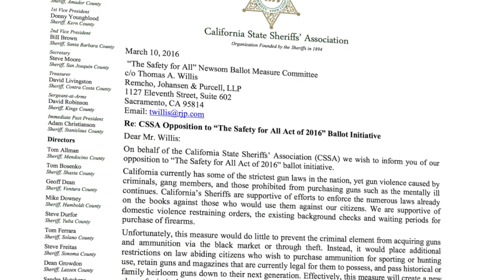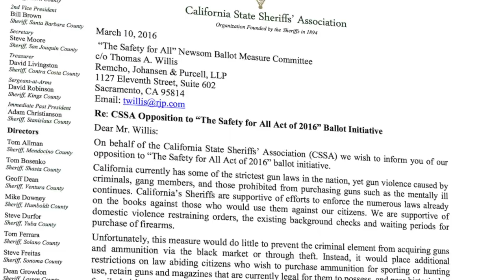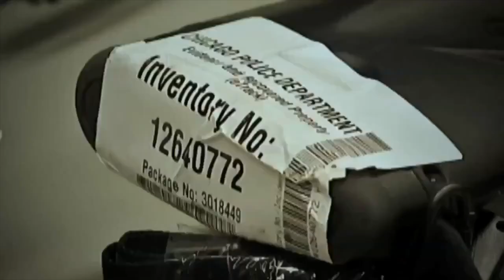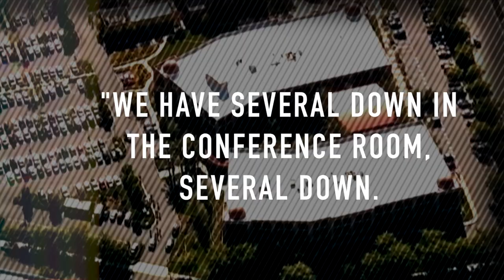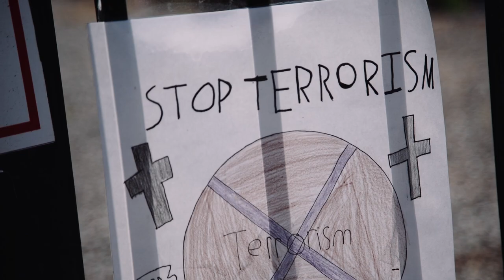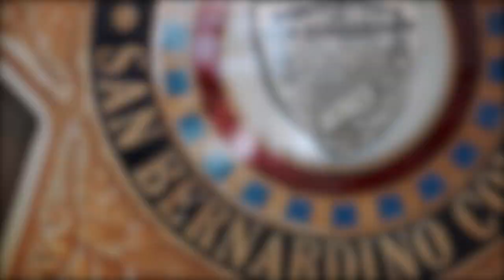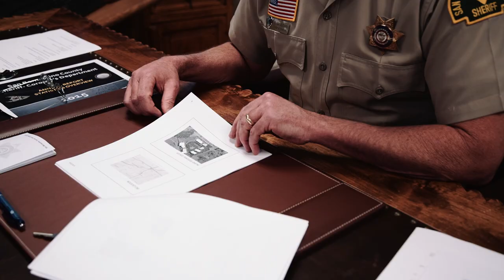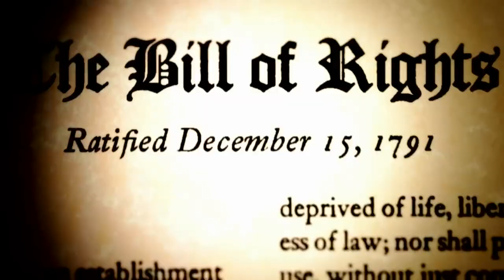Ginny Simone Reporting | S7 E4: "Newsom's 'Safety For All' Act: Safety For None"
In the aftermath of the terrorist attacks in San Bernardino, Calif., Lt. Gov. Gavin Newsom has introduced a new ballot initiative known as the "Safety For All" Act, which would ramp up the state's already stringent gun-control laws by confiscating "high-capacity" magazines of over 10 rounds and requiring background checks for ammunition purchases. The bill has met the firm opposition of the California State Sheriffs' Association, who maintain that it would put peaceful citizens on the wrong side of the law without curbing violent crime. And helping to lead the charge is Sheriff John McMahon of San Bernardino County, who shared this firm and principled criticism of gun control as a measure against terrorism.